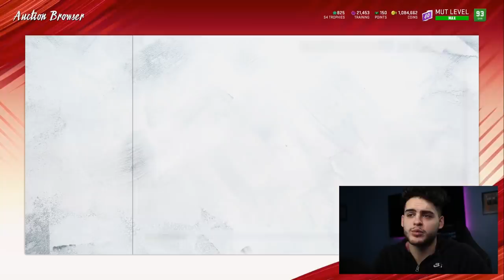DO THIS RIGHT NOW! WHAT YOU NEED DO WITH YOUR COINS DURING TEAM OF THE YEAR |MADDEN 20 ULTIMATE TEAM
mut 20
 ULTIMATE TEAM
poodle

madden 20